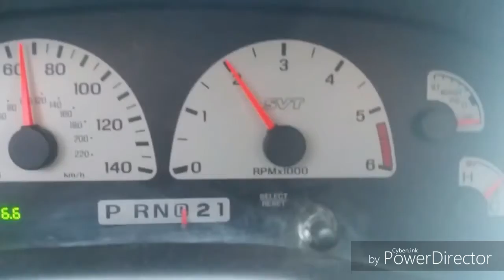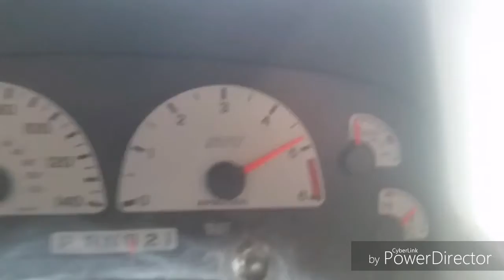LightningDad13's Ford Lightning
Intro video is owned by Hennessey
Ford Lightning videos are owned by LightningDad13

Basic Specs (Ford Lightning vs Ford Raptor)

Ford Lightning
Engine: 5.4L Supercharged V8
Power: 380 HP
Torque: 460 lb/ft
Weight: 4,670 lbs

Ford Raptor
Engine: 6.2L V8
Power: 411 HP
Torque: 434 lb/ft
Weight: 6,004 lbs

1.  Foul language
2.  Spam
3.  Bullying to other individuals
4.  Racism and sexism. (No sex jokes)